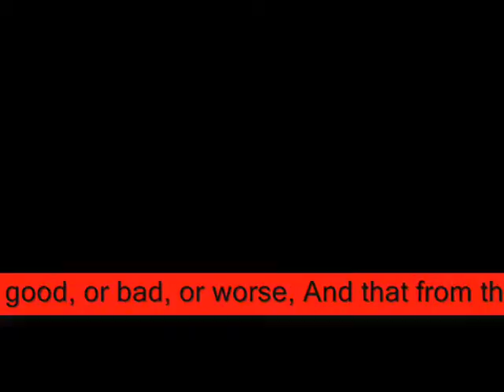Through good,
do.
do so
Money is an excellent servant, but the host
very bad.